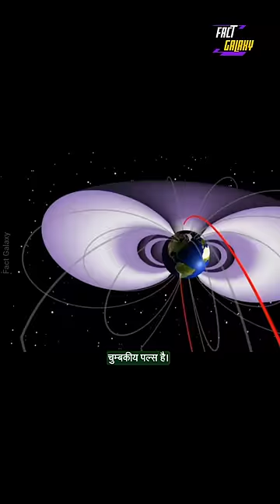The Secret Nuclear Test That Lit Up the Night Sky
On July 9, 1962, the US detonated a hydrogen bomb in space. The 100-times-Hiroshima-bomb-powerful explosion created an EMP that damaged satellites and caused auroras to appear in the night sky.